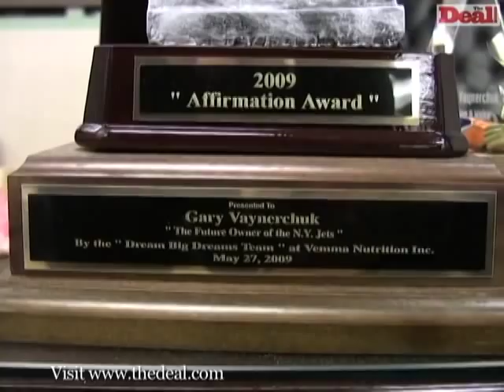Gary Vaynerchuk and the New York Jets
I moved to New Jersey when I was 5 years old, and at the point, I couldn't speak a lick of English. I remember going outside one day and one of the boys from the neighborhood asked me what my favorite football team was. Not knowing any English I just shrugged, so the kid who asked the question, decided that I was going to be a New York Jets fan -- and I complied.

That next day the Jets were playing so I tuned in, and ever since that point, I've never missed a play. As my love for the sport and the team grew, and seeing all the other kids running around with their jerseys on, I asked my parents if I could have one. At that point, we weren't so well-off financially, at least not enough to splurge on a $25 jersey, so my mom went out of her way to knit me a Jets sweater.

I don't know if this is the reason my love for the team grew or why I've set my goals on buying the Jets, but there's no question that that jersey is the most sentimental piece of apparel I own -- so much so that I've had to put it away in storage, hedging against any tragic events ruining it forever.

Buying the New York Jets, having the sweater made, and not being able to speak any English when I first heard about the team all represent something incredibly special in my life -- friends, family, the New York Jets, and this beautiful country that's let me become the individual I am today. For that, I am forever grateful, and the only thing that would make life a bit sweeter would be if I attained my goal of owning the New York Jets.